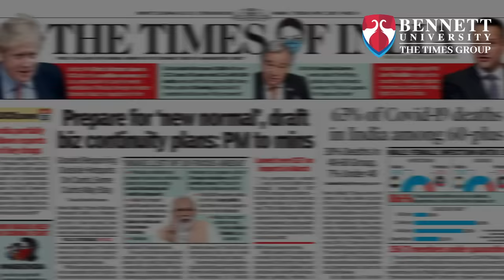BAJMC at Bennett University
Be the voice of people with a BAJMC from Bennett Univ.

Connect Socially with Bennett University.